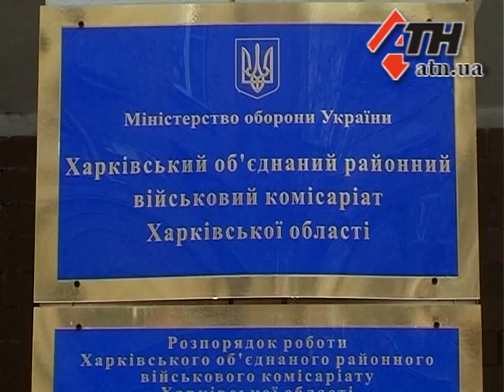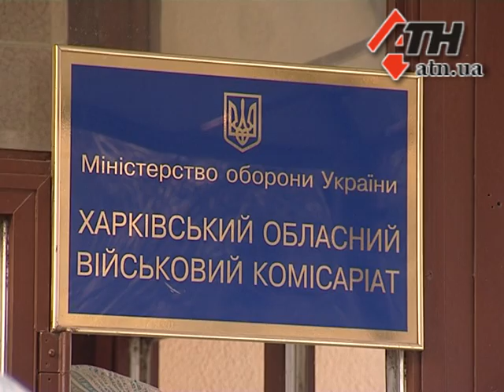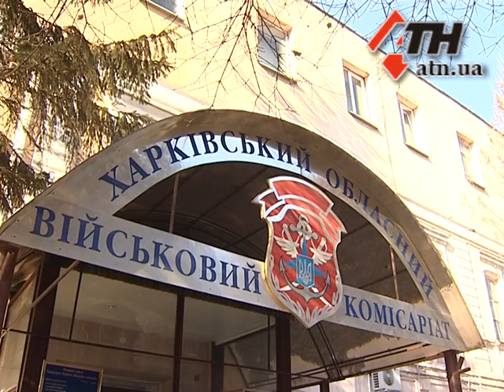25.03.15 - На Харьковщине готовятся встречать демобилизованных